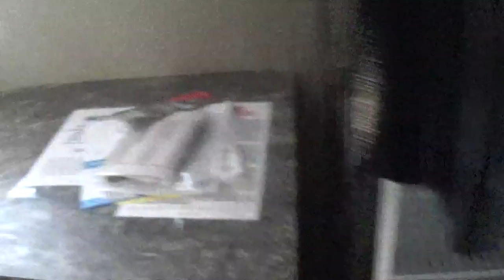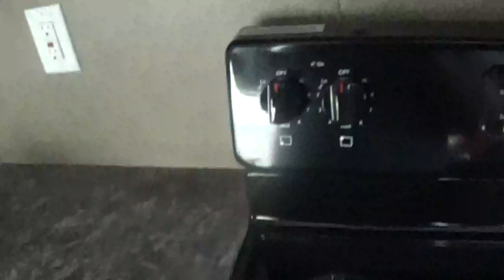I'm Moving Soon! Part 16